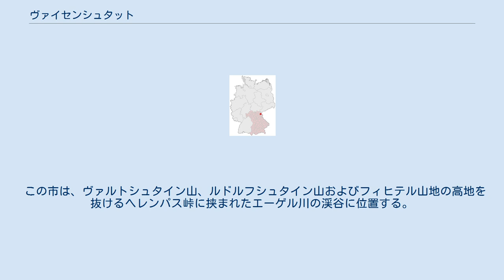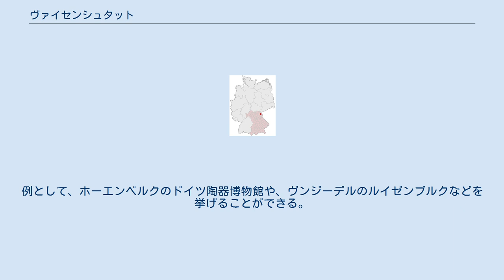ヴァイセンシュタット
ヴァイセンシュタット (ドイツ語: Weißenstadt) は、ドイツ連邦共和国バイエルン州ヴンジーデル・イム・フィヒテルゲビルゲ郡（オーバーフランケン行政管区）に属する市。
 この市は、ヴァルトシュタイン山、ルドルフシュタイン山およびフィヒテル山地の高地を抜けるヘレンパス峠に挟まれたエーゲル川の渓谷に位置する。
 ヴァイセンシュタットは、1299年にヴァイセンキルヒェン（ラテン語で、alba Ecclesia）として初めて文献に登場する。
1350年頃、ニュルンベルク城伯がこの地を獲得したときに、ヴァイセンシュタットという名が初めて現れる。
帰属したアンスバッハ＝バイロイト辺境伯領は、1791年にプロイセン王国に属した。
その後、4年間のフランスによる統治を経て、1810年にバイエルン王国領となった。
 街の外れに50haの広さを持つヴァイセンシュテッター湖がある。
この湖にはどちらの方角からも近づくことができ、多くのレクリエーションを提供している。
たとえば、ビーチバレーのコートやバスケットボール・コート、あるいは様々なウォータースポーツを楽しむことができる。
周囲は4.2kmの舗装された湖岸道路となっており、インラインスケートや、散策に最適である。
クアパークやすばらしい景観は休養やレクリエーションに多くの人を惹きつけている。
 ヴァイセンシュタットは、様々な難易度の山歩きやサイクリングツアーの出発点でもある。
たとえば、1053mのシュネーベルクに近く、他にもフィヒテル山地のエーゲル川、ザーレ川、マイン川やナーブ川の水源が周辺に点在する。
 他にも自動車で手軽に楽しめる行楽地も多くある。
例として、ホーエンベルクのドイツ陶器博物館や、ヴンジーデルのルイゼンブルクなどを挙げることができる。